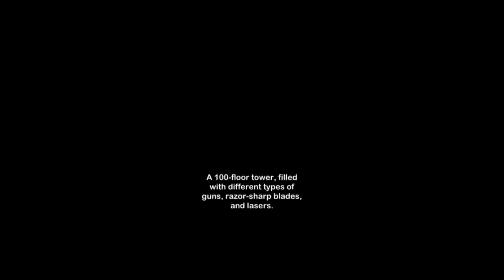Towers - iPhone/iPod Touch/iPad - HD Gameplay Trailer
Towers by Lightworx

In a distant land, the skyline is dominated by intricate towers. No one knows who built them, but legend says that whoever reaches the top can have a single wish. Many heroes have tried to achieve this feat, but all have failed. Now it is time for you to try! You are Jack. Unlike the others, you are just a humble accountant. But years of dealing with confusing corporate paperwork has caused you to develop INCREDIBLE PSYCHIC POWERS! What will Jack wish for if he reaches the top? Is it world peace? Is it incredible riches? No! All he wants is a really strong cup of coffee...

Dodge a hailstorm of bullets and hazards on your way to the top. Earn EXP and coins to upgrade Jack with powerful Perks. Use the incredible Shield, Blast, and Reverse powers to protect Jack and wipe out everything in your path!

FEATURES:

-Easy to learn, difficult to master
-Casual and Hardcore mode. Hardcore mode is designed as a grueling test of skill and reflexes for a seasoned gamer!
-4 Main Towers
-8 Challenge levels to unlock through gameplay
-15 Perks to earn
-Game Center support with achievements and leaderboards

THE ULTIMATE CHALLENGE:

Think you've mastered Towers? Think again! Reset your data by deleting this game and download the latest version, and try to beat Hardcore mode without purchasing any Perks for the toughest challenge in the App Store! WARNING: DO NOT ATTEMPT UNLESS YOU ARE AN EXPERT GAMER!

As an indie developer, we value your support! You can post your idea for a new Challenge level in a review. All suggestions will be considered in upcoming updates! If your idea is selected, we will put your user name right in the credits.